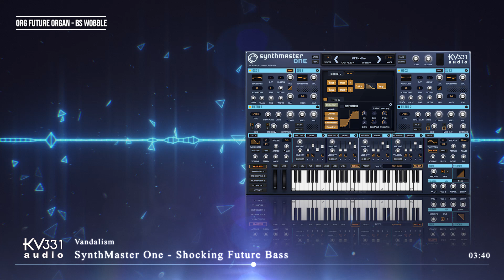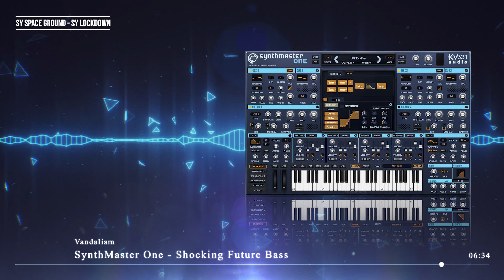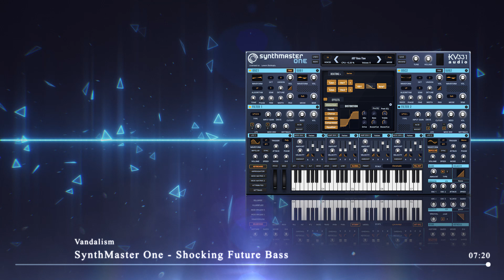Vandalism Shocking Future Bass for SynthMaster One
Here's our latest preset expansion for SynthMaster One: Vandalism Shocking Future Bass. This bank comes with 60 presets suited for Future Bass, Future Pop and Trap genres. Have a listen to the audio demos, great sounds!

during our Summer Sale (regular price: $15)

This bank (and all banks we are releasing this year) is FREE for our Everything Bundle users, and Everything Bundle users can download all desktop preset banks on iOS apps (SynthMaster Player iOS / SynthMaster One iOS).